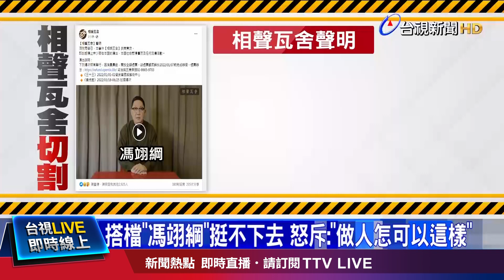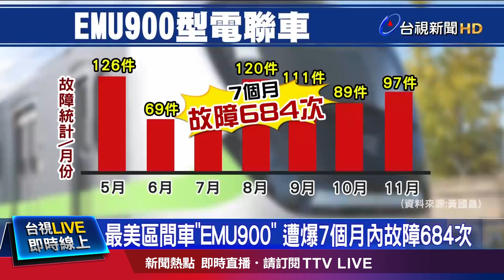宋少卿5度酒駕 道歉稱「一點點僥倖心態」【發燒話題】-20211228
(00:00)誇張！宋少卿5度酒駕 道歉稱「一點點僥倖心態」
(00:00)卡神又出事！涉詐WTA賽事200萬補助 公司遭搜索
(00:00)最美區間車「EMU900」 遭爆7個月內故障684次
(00:00)北一女帶動唱賽 全盲生衝刺影片感動網友